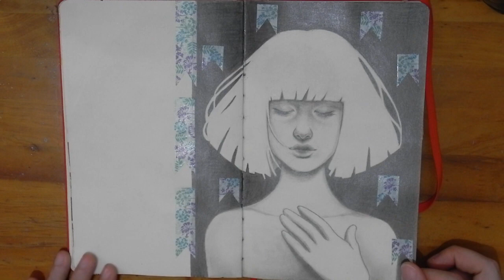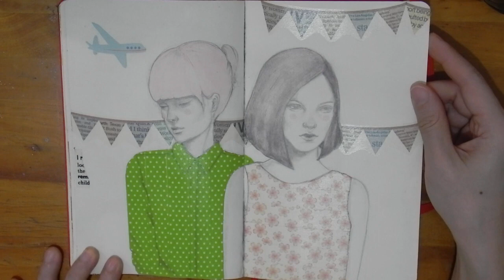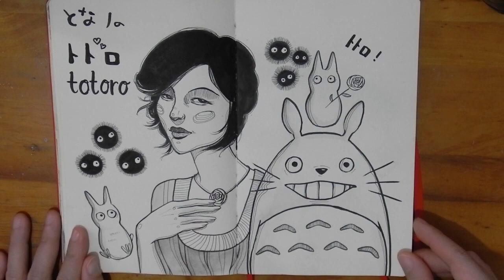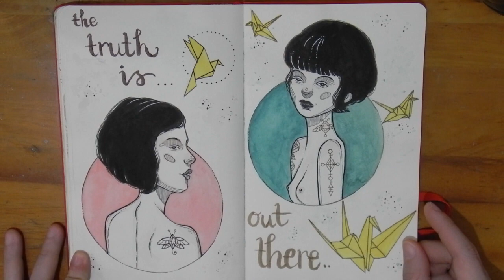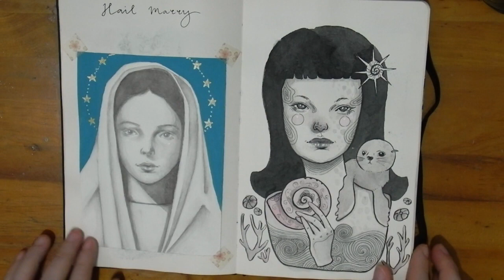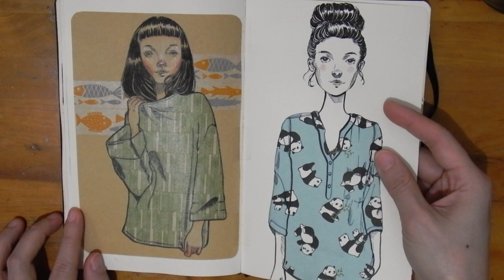Moleskine Sketchbook Tour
Hello. I hope you are staying safe and sane wherever you are. I recently brought out all my sketchbooks because I wanted to continue where I left off. I came across some of my favourites and these two are from 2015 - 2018, when I was first introduced to inktober (Thanks, Jake Parker). I decided to explore the medium (ink) in these sketchbooks, and I fell in love! I love the challenge too, especially during the month of October when the imaginations run wild! So, enjoy the tour. let me know if you have questions regarding mediums and other stuff. Btw, yes, those are washi paper and tapes which I used to add colours and textures to the drawings.

You can get the stickers i designed in Redbubble. If you live in Jakarta, you can DM me in instagram to buy the stickers.

Things I used to draw:
A5 Moleskine Sketchbooks
Steadler 005 & 02 Drawing Pens
Zig Brush Pens
Washi Paper
Washi Tapes
Pencils